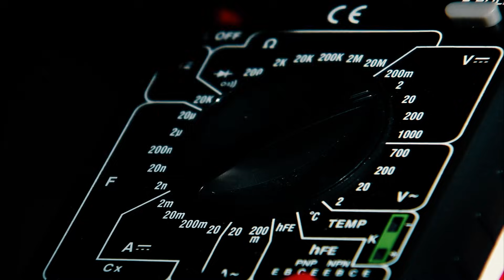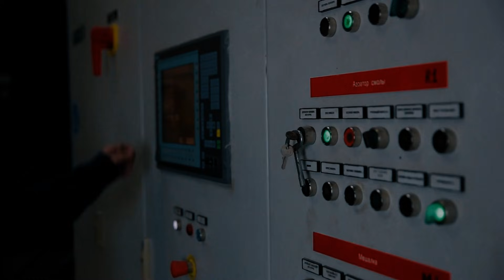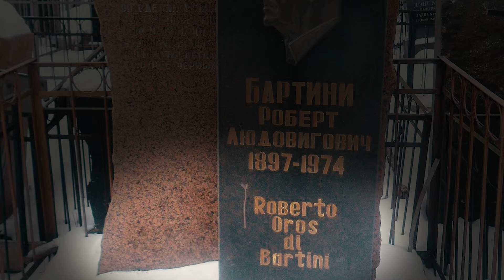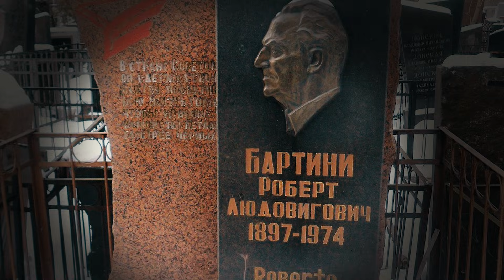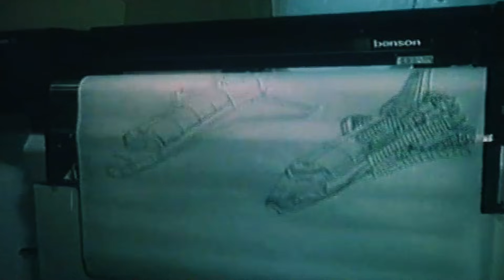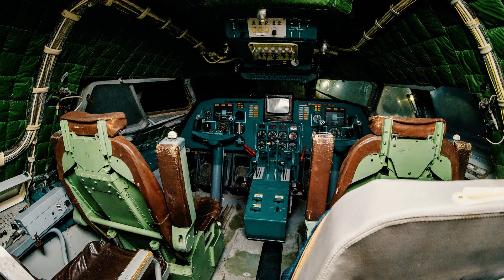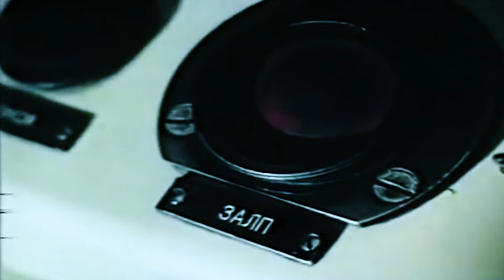5 Abandoned Soviet Mega Machines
In the region of Istra, about 40 miles from Moscow, stands a towering structure that rises above the forests and marks a technological highpoint in Soviet machinery.

This is the Istra Marx Generator, and it is believed to be the largest generator of its kind in the world. Utilizing a series of electrical capacitors, it was able to turn energy from a low-voltage power supply into intense bolts of artificial lightning in order to test the lightning resistance of Soviet aircraft.

Built by the Russian Electrical Engineering Institute in the 1970s as part of the Istra High Voltage Research Center, this strange installation consists of a maze of tubes and cylinders, similar in appearance to a network of Tesla Coils.

Allegedly, it’s power output was so powerful that it formed lightning bolts hundreds of feet long with more concentrated levels of energy - present for just a fraction of a second – than all of Russia’s nuclear, hydro, thermal, gas, coal, wind, and solar-generated power combined.

In the 1980s, the location was also home to a facility called ‘Allure’, which was built to test and develop large weapons capable of generating electromagnetic pulses to devastate enemy technologies.

However, this ill-fated facility met its end when the dome-shaped structure collapsed, and its commander was banished to a remote post as punishment. He was replaced by Boris Yeltsin, who would later become Russia’s first president.

Although officially abandoned in the 1990s, to this day, the Istra Marx Generator is still fenced off and guarded with dogs. Despite this, a few holes in the fence have enabled urban explorers to venture in, but they do so at great risk.

For reasons unknown, the Istra Marx Generator tower is still occasionally turned on, and explorers report witnessing immense displays of electrical power.